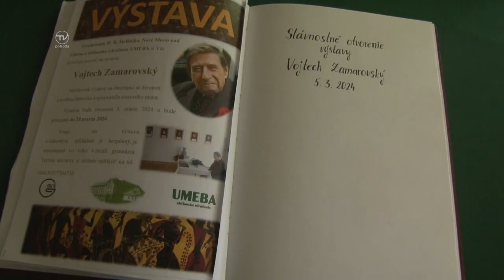prednaska na gmrs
Na pôde gymnázia Milana Rastislava Štefánika  sa konala beseda  o Vojtechovi Zamarovskom. Prednášku viedol Stanislav Kučírek z občianskeho  združenia Umeba. Viac v reportáži.